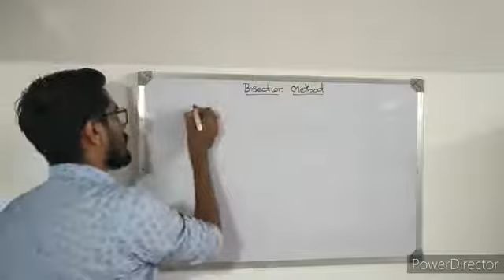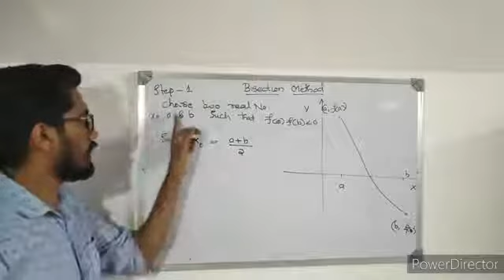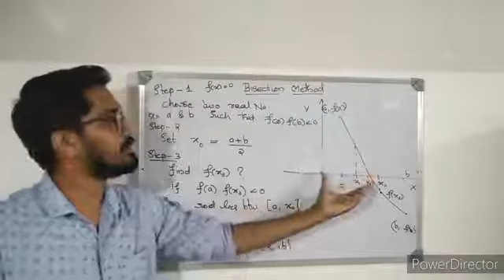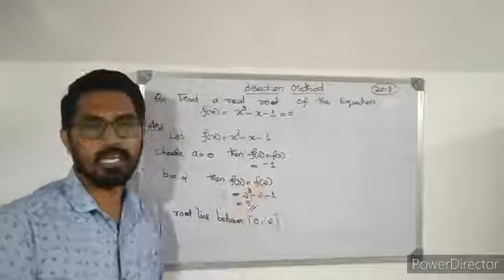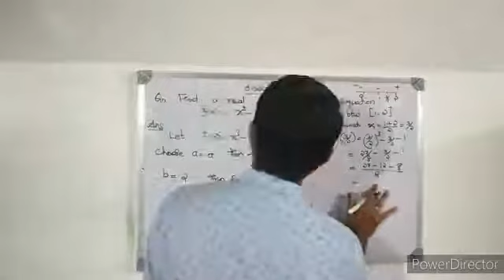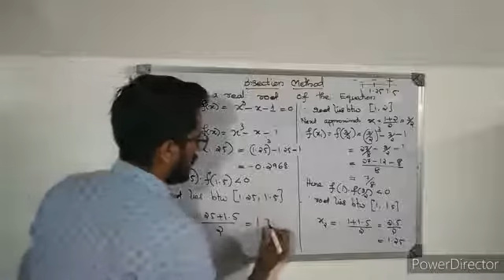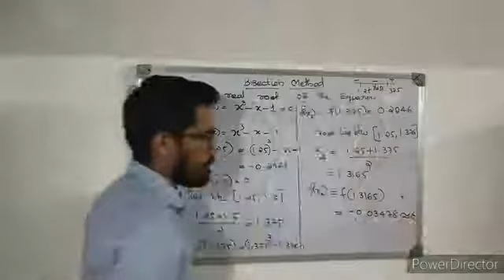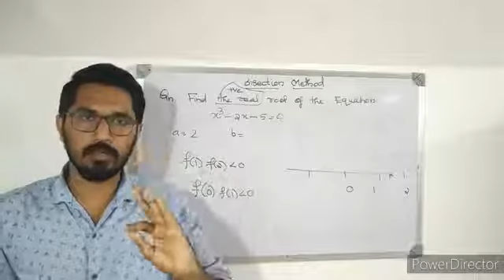4th Semester Degree Complimentary|Mathematics|BCA|Computer science|Electronic-Physics|chemistry